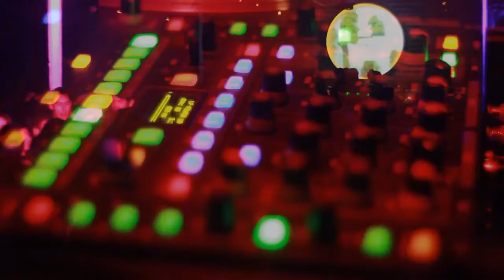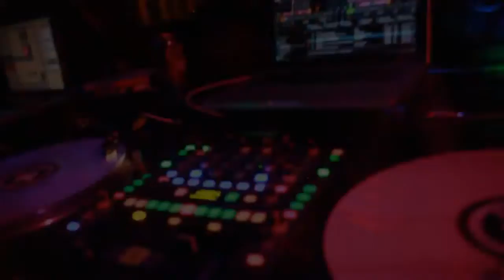RECAP | HAPPY ENDING FRIDAYS' 4 YEAR ANNIVERSARY